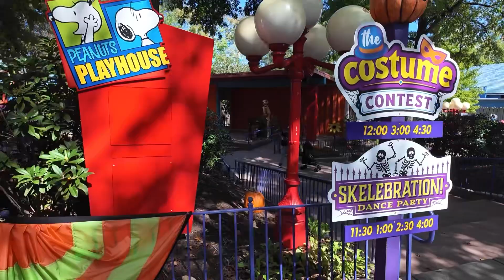Kings Dominion: Planet Snoopy FULL Walking Tour (10/5/2024) - FEATURiNG Tricks & Treats